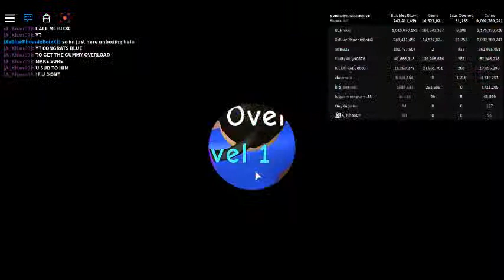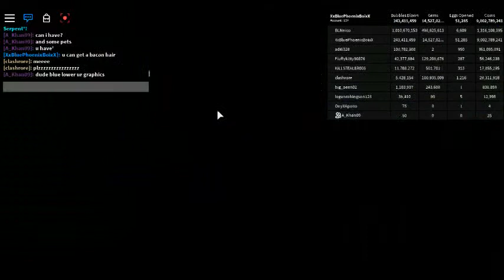Unboxing Hats In Bubble Gum Simulator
Shout out to A_Khan09